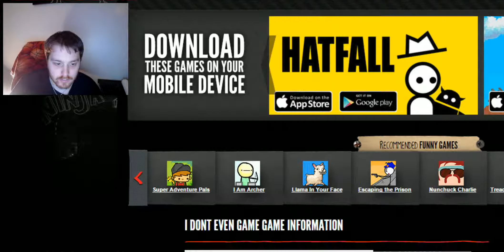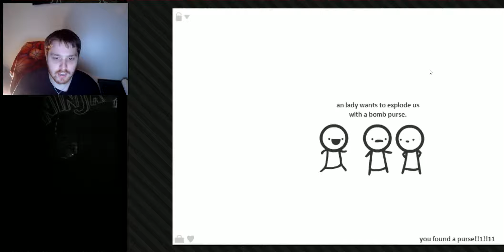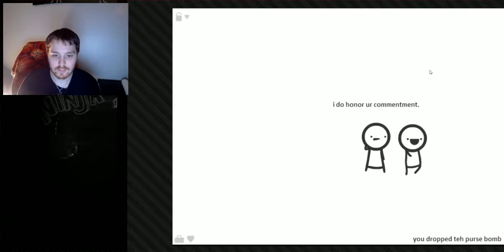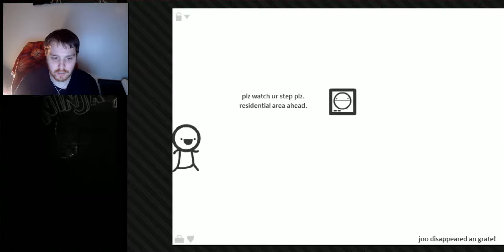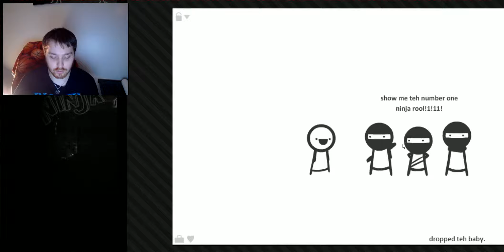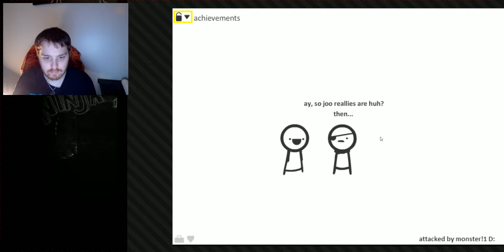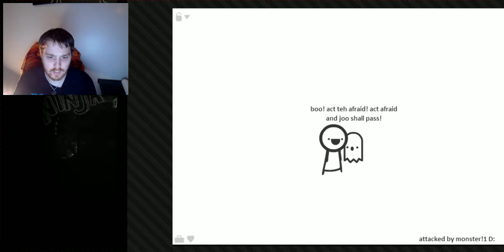What's Happening - I Don't Even Game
Just keep moving and ignore everything.